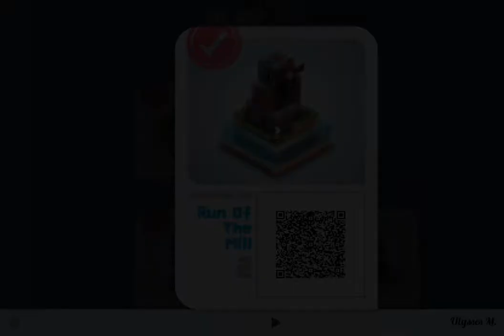Mekorama Puzzle Level 2 - Run Of The Mill